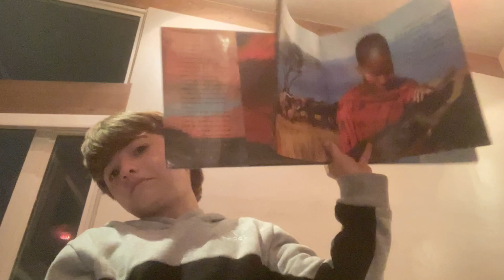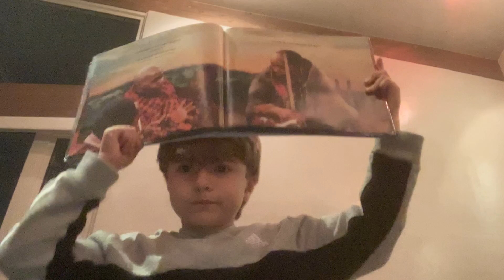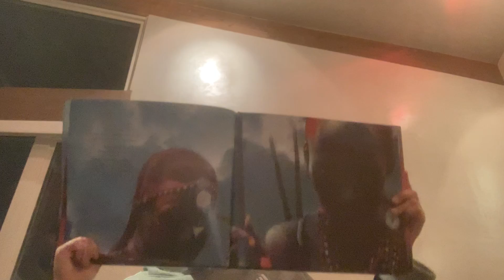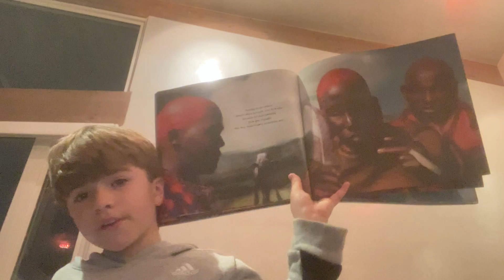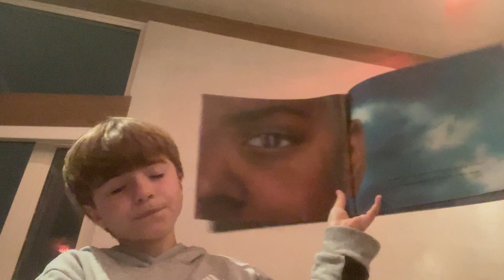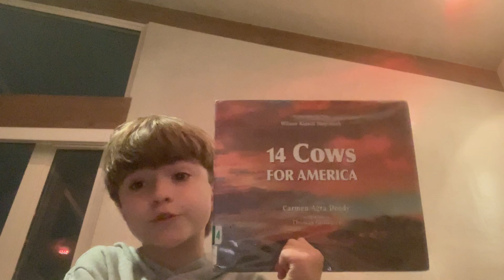14 Cows Of America Read Aloud